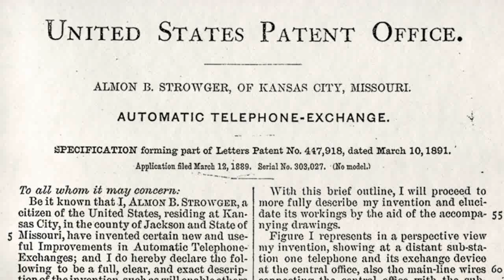Extraordinary Tales Of Network Pioneers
Stories of the inventors behind the telecom network.
Transcript:
Lauded throughout history for their genius and charm, the inventors of the telecom network created what is revered as the largest and most reliable machine ever built.
These are the Extraordinary Tales of Network Pioneers!
In 1888, one unlikely telecom hero emerged
Almon Strowger was an undertaker.
He was also a bit of a tinkerer,
and a talented part-time inventor.
Strowger began to notice that business at his funeral home was starting to decline.
It wasn't because the death rate had dropped.
His business was just getting fewer calls.
At that time, all calls had to go through the  town's operator.
So, when a call for a funeral home came in, she would say, "I'm so sorry.  Let me connect you to the undertaker,"
But!  Where she connected the call was completely up to her.
As it turned out the town's operator.  was married to Strowger's competitor.
And when a call came in for the undertaker,  she connected the person to her husband, and not to Strowger.
Well, Strowger looked at that and said, "That's not fair!?"
So he set out to create a device that would take control out of the hands of the operator.
Ingenious and simple, the automatic telephone exchange  was the first mechanical device that allowed a customer to dial a number directly, prying control from the operator, allowing the customer to have "choice",
and, catapulting  Strowger to the top  of the undertaker industry!